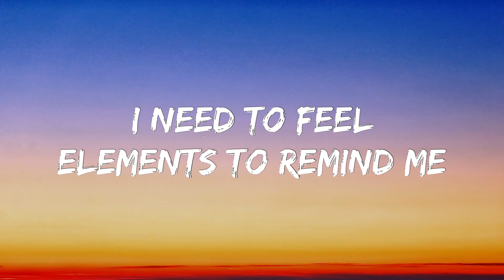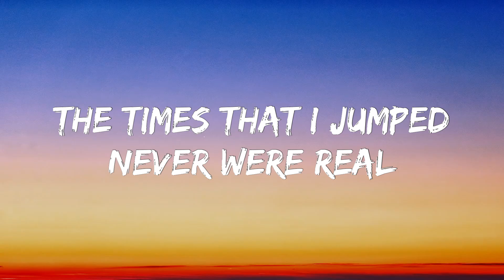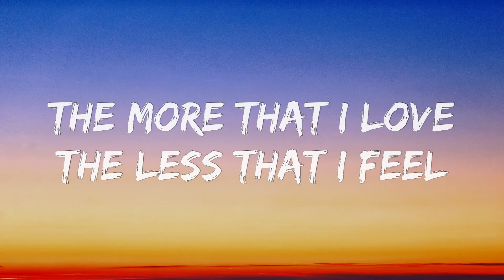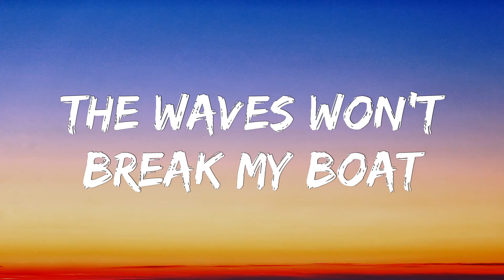Ed Sheeran - Boat (Lyrics)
[Intro]
Need you

[Verse 1][Verse 1]
Came in through the embers

[Pre-Chorus]
Stuck out long before lights down
Why do I breathe? Oh, I know

[Chorus]
But the waves won't brеak my boat

[Verse 2]
Stones crash on the boardwalk
The wind rush through thе trees
I'll keep my eyes peeled
The memories always fall short
Of what we could've been

[Pre-Chorus]
Left out long before last call
What do I need? Oh, I know